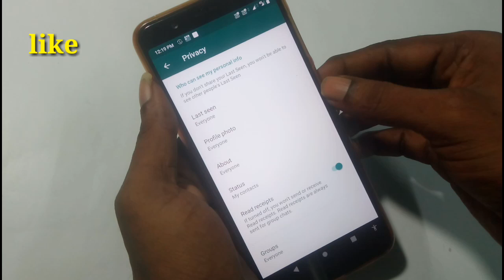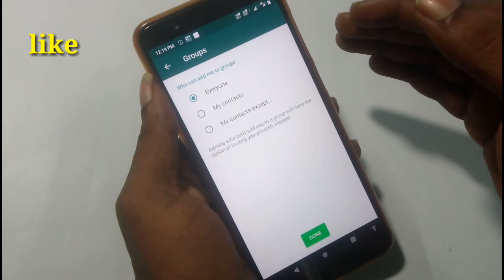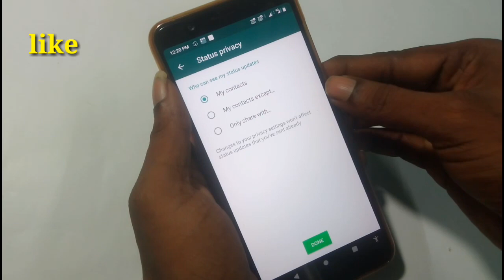Whatsapp New Privacy update 2019...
உங்களின் மேலான கேள்விகளை Facebook ஆற்றும் Twitter இல் கேட்கவும்...